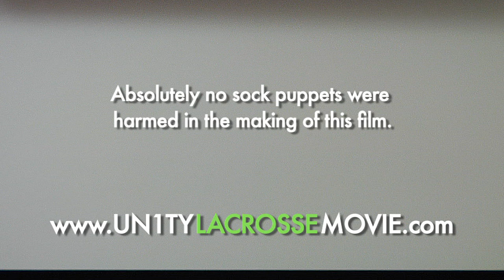UN1TY Lacrosse Movie - Sock Puppets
Sock Puppets are man's second best friend... Here they are, living out their lacrosse dreams...

It's part of the video we used to launch our fundraising efforts for the lacrosse film UN1TY on KickStarter.com.

Check it out and help us raise funds for a fantastic new lacrosse movie that's like The Blinds Side meets Facing The Giants on the Lacrosse Field!